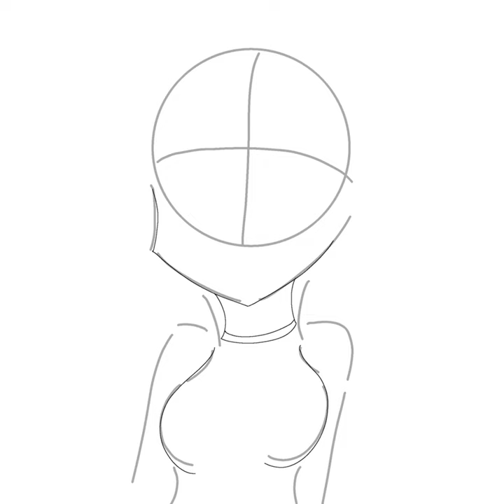Christa Houle (me) Speedpaint